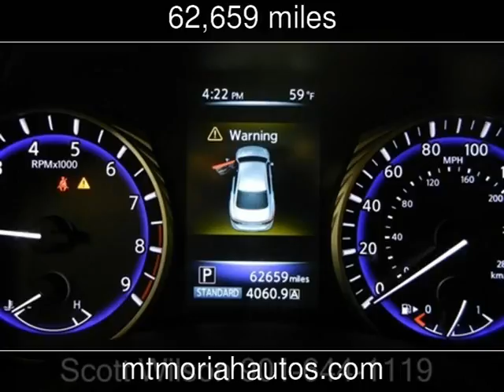2014 INFINITI Q50 Premium Used Cars - Memphis,Tennessee - 2017-02-13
See more details about this used car This 2014 INFINITI Q50 Premium with 62,659 miles is for sale at Mt Moriah Auto Sales.